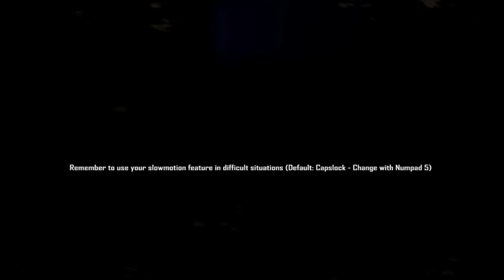Lost Control - Horror Map Mod for Crysis 1. Community Maps & Mods for Crysis 1!